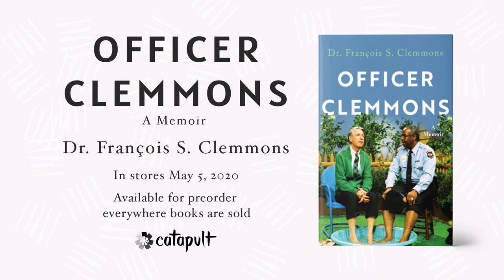Speaking with Dr. François S. Clemmons, author of OFFICER CLEMMONS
Dr. François S. Clemmons discusses being raises in the south, his music career, meeting Fred Rogers, his sexuality and his new memoir OFFICER CLEMMONS.

Learn more about OFFICER CLEMMONS, the new memoir by François S. Clemmons,